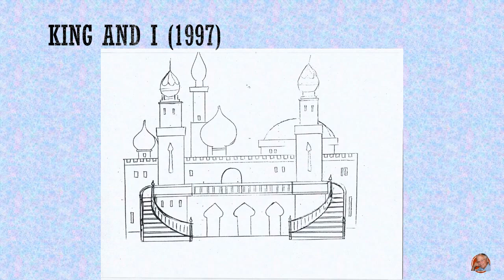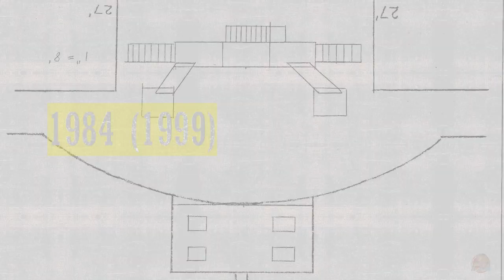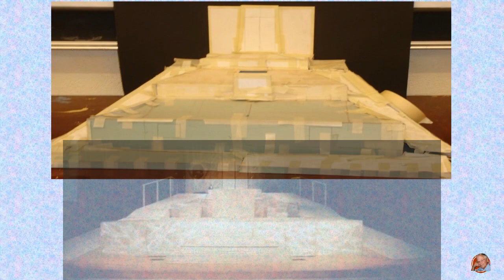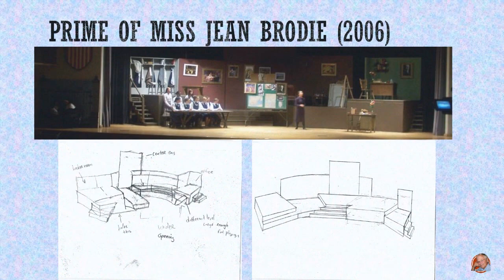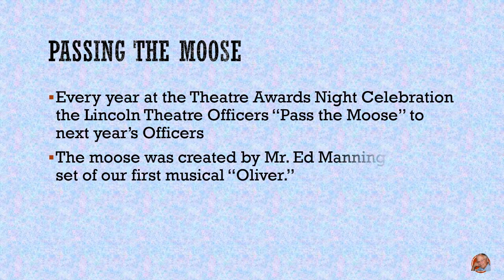Ed Manning Tribute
This is my tribute to Ed Manning, the former Lincoln High School Art Teacher who passed away recently.  He designed and/or painted and/or headed construction on many of my early shows at Lincoln.